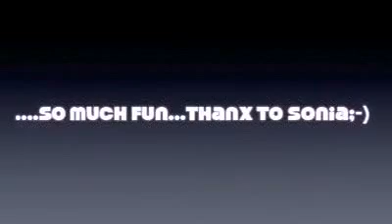Sarah Hammerschmidts Class-Dancers Sarah Hammerschmidt&Sonia Bartuccelli -Loved it-).mov